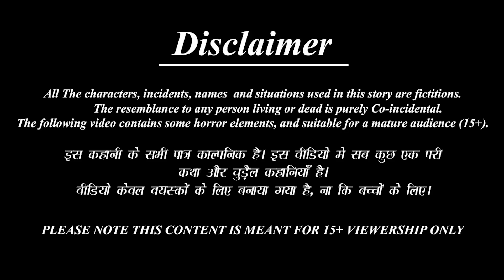Sās bahu ki varṣaṁ | సాస్ బహు కి వర్షం | Telugu Stories | Telugu Story | Telugu Moral Stories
✿ Story : Sās bahu ki varṣaṁ | సాస్ బహు కి వర్షం

Telugu Horror & MORAL STORY
►Lachi Bahne-

►మంత్రగత్తె శాపం -

 • Horror Kahaniya- ...